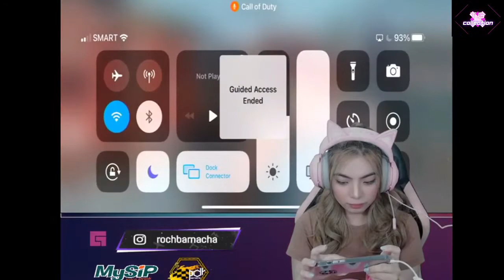Call of Duty | SR MAIN WOCHI char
Credits for Rochi